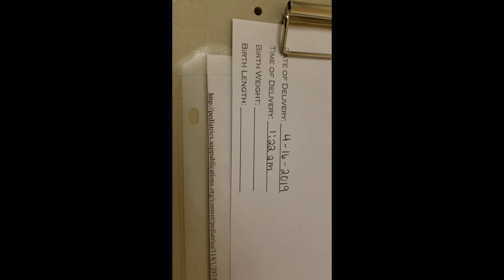Labor and delivery vlog: raw footage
Hey Vintage Beauties,  my baby came 8 days late but I am so blessed. I looked a hot mess, but I don't care. Enjoy!